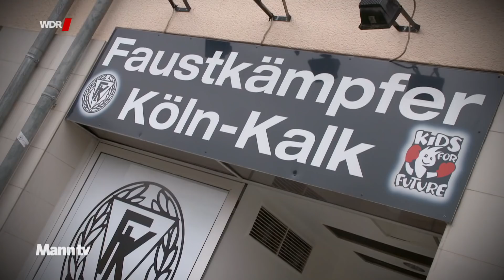Hart aber herzlich: Faustkämpfer Köln-Kalk | Frau tv extra: Mann tv | WDR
Warum boxen Männer? Geht’s da um Aggressionen und Gewalt? Oder eben gerade nicht? Im Verein Faustkämpfer Köln-Kalk messen regelmäßig über 200 Mitglieder aus 17 Nationen ihre Kräfte. Wer gegen den strengen Boxerkodex verstößt und sich privat prügelt, fliegt sofort raus. Hier geht’s nicht nur um Muckis, sondern vor allem um ein Miteinander und Integration.